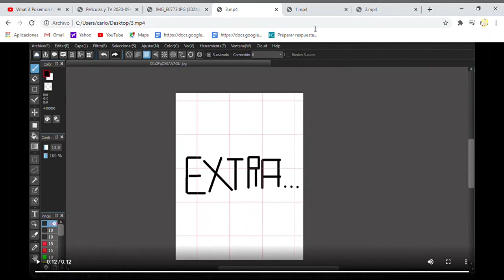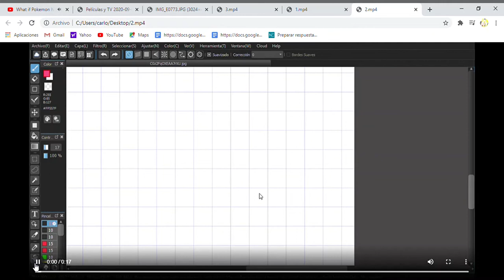EFECTO DE GLITCH CON SYLVEON (bocetos a cámara rápida)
No tenia subralladores ni típecs fino, use rotuladores finos y un típecs normal (de pincel). Aunque no tenga, lo hice y es el primero que hago. (OwU)